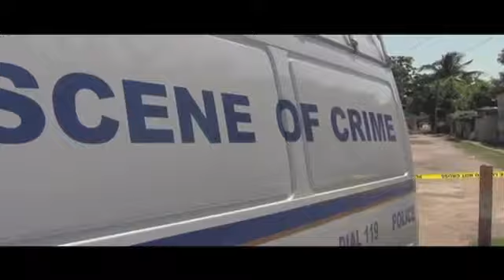Knotti Chris - Valley Of Death [Produced by Ikirt Bomb Steppa Records] - YouTube.flv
Published on May 29, 2012 by Chris Knotti
Shot in Spanish Town, JA
Directed By Issac Faith
Edited by Knotti Chris
Produced by I Kirt / Bomb Steppas Records
Off the "Occupy Dancehall" tape

While on location in Jamaica for the Bucky Ital "Do A Thing Fi De Poor" Video shoot [Garrison March Riddim/ YBF Records], Knotti managed to film the video for this gritty Bomb Steppa produced track.

Spanish Town, Jamaica is a very dangerous place. Jamaica is currently second only to Columbia in murders worldwide. Extra footage was obtained from Jamaica Observer news footage.
Category:
Music